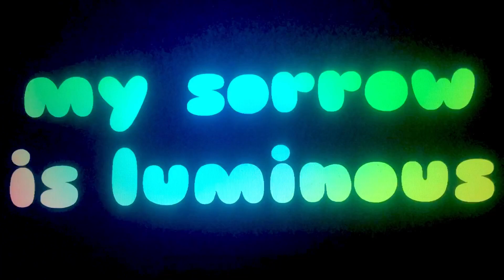my sorrow is luminous video test - paper backlit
letters cut from paper placed over laptop screen with color video loop behind